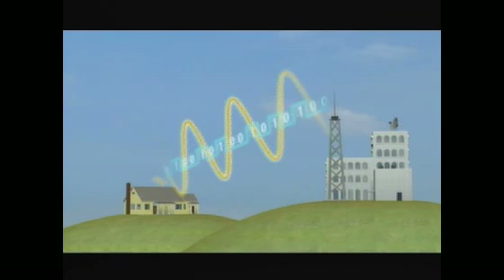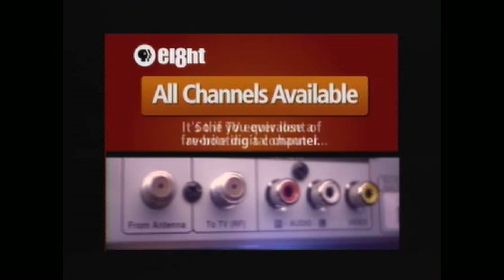Solar Business Incentives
Details of a bill, awaiting action by state lawmakers, thats designed to encourage renewable energy manufacturers to move to Arizona.